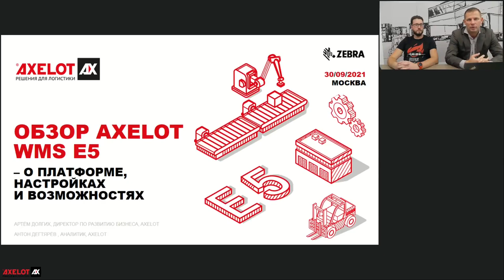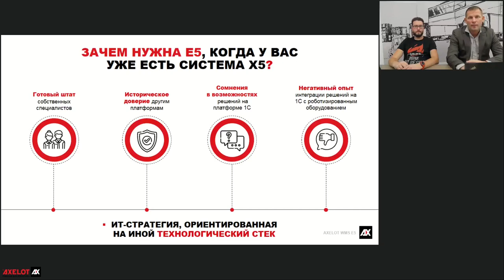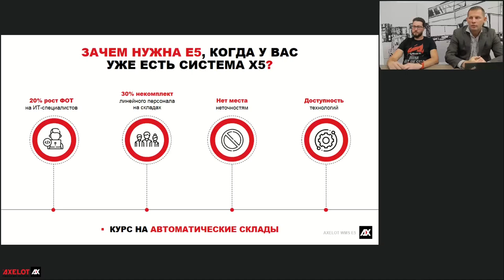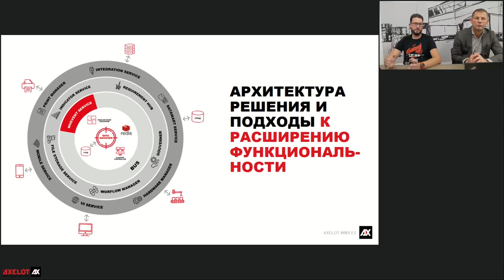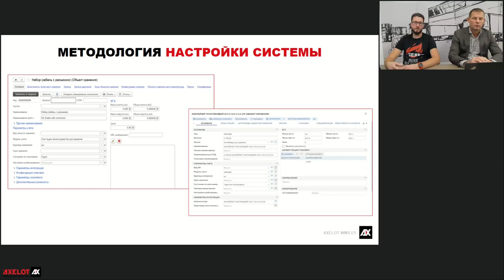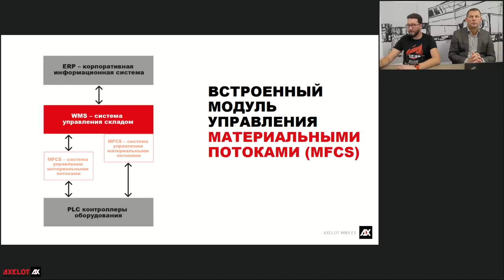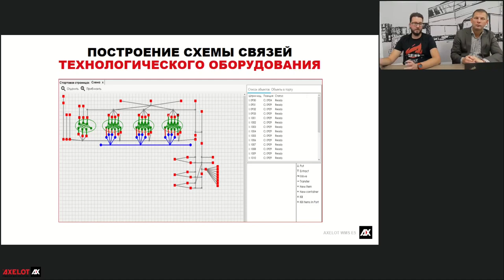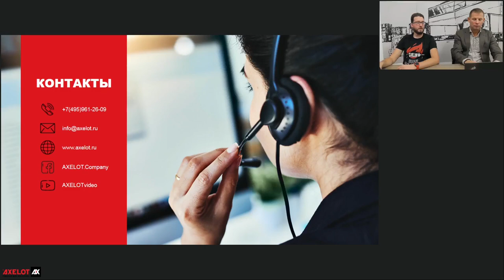Обзор AXELOT WMS E5 – о платформе, настройках и возможностях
AXELOT WMS E5 – система на технологической платформе .Net Core, расширяющая спектр WMS-решений, предлагаемых AXELOT для автоматизации современных складских комплексов. Решение также относится к 5-му методологическому поколению систем от AXELOT, является частью логистической платформы AXELOT и имеет единую методологию с продуктом AXELOT WMS X5, разработанным на технологической платформе «1С:Предприятие 8» и являющимся лидером российского рынка.

Система AXELOT WMS Е5 ориентирована, в первую очередь, на складские хозяйства с высокой степенью роботизации процессов и интенсивности операций. В то же время, продукт поддерживает и «ручные» процессы, выполняемые с участием людей.
Слушатели вебинара смогли узнать, почему было принято решение разработать новую WMS на принципиально новой (в сравнении с другими системами AXELOT) технологической платформе, чем новая система отличается от WMS X5 в отношении архитектуры и функциональности и в чем они схожи, как осуществить настройку и начать работу с WMS Е5, а также – зачем системе нужен встроенный модуль управления материальными потоками (MFCS) и как его использовать.